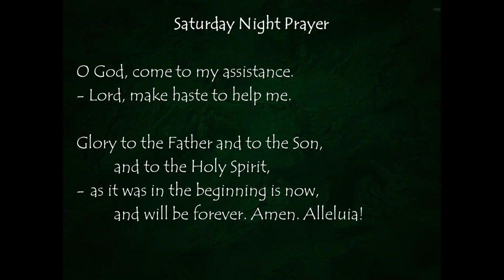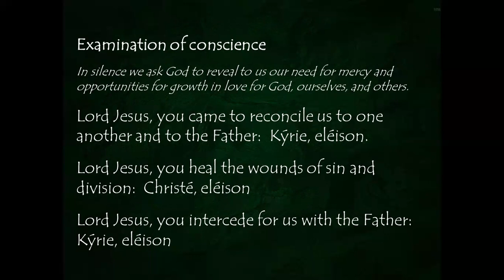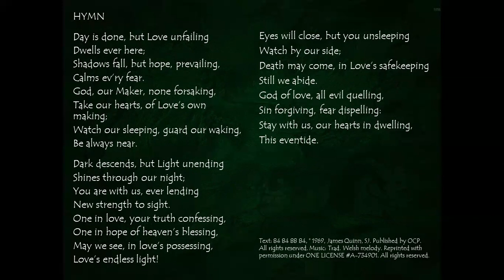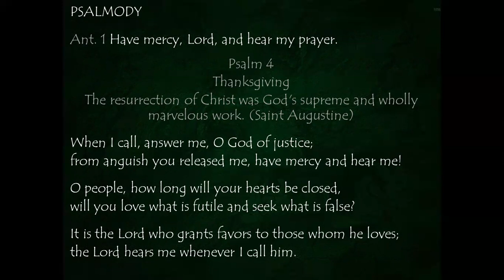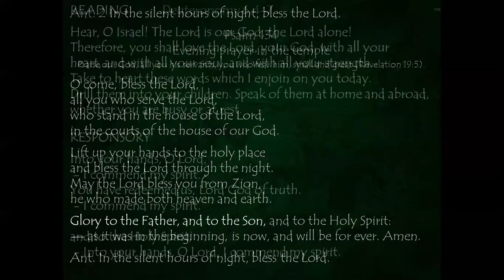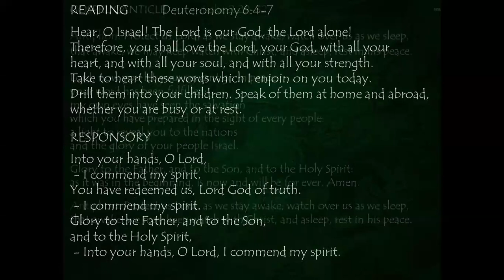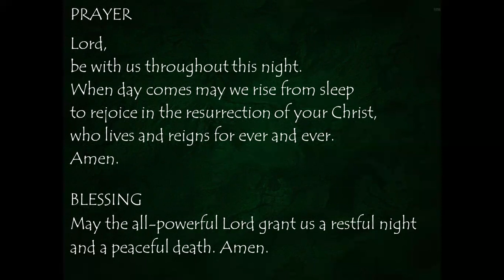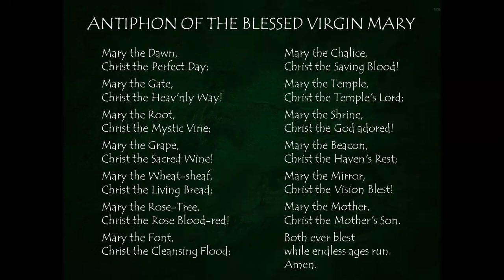Saturday Night Prayer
The Lord hears me whenever I call.
       + Psalm 4